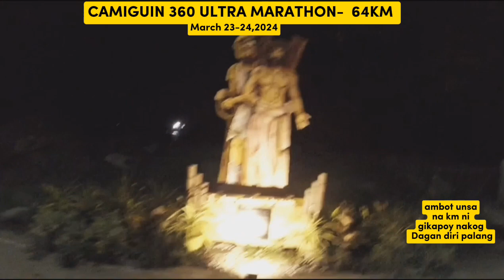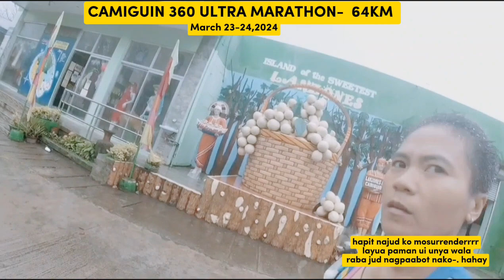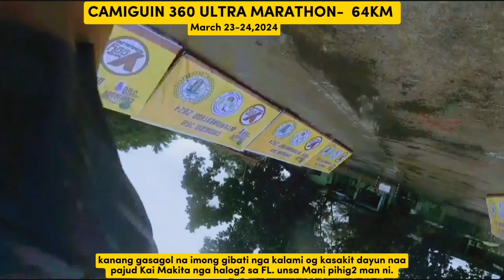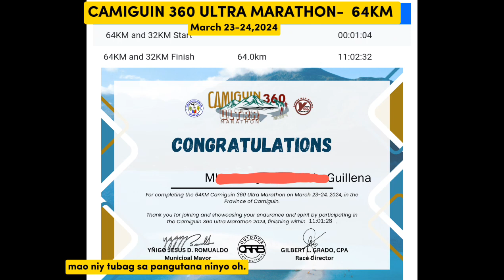CAMIGUIN 360 64KM MARATHON